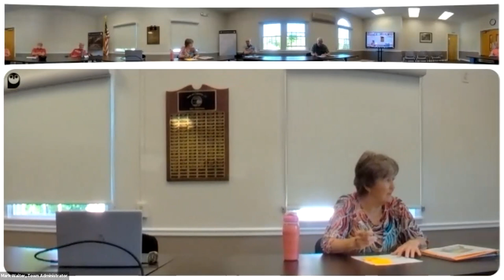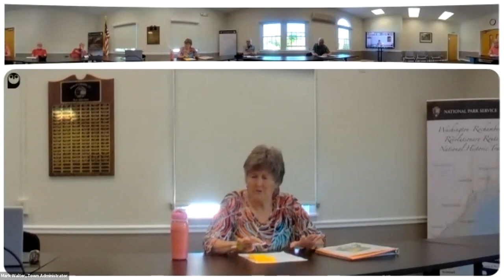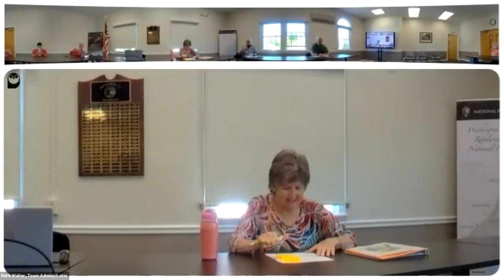Open Space Meeting 5/20/21